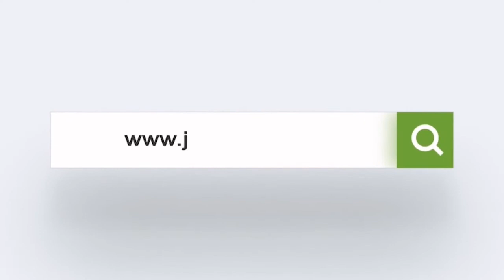Brush handle production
Brush handle production to shipping